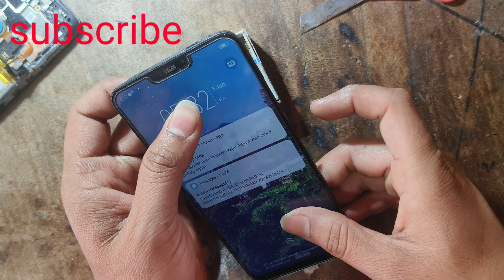Vivo y71 Auto Restart Solution / Vivo y71 Data on karte hi on of problem 2024 /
.Apna Technical Gyan.
My name is Akhter Reza.

Hello doston kaise ho aap sab doston aaj ki is video mein main aap logon ko bataya Hun Ki aapka phone Vivo y71 hai Vivo ka koi sabhi model hai aapke pass hai to aap is video ko last Tak and Tak jarur dekha hoga dekhiaega kyunki agar aapka phone mein agar aisa problem aata hai ki aapka phone chalu hota hai chalu hokar band ho jata hai auto restart hota hai on off hota hai to aap is video ko complete dekhega ful process bataya Hun Ki aapko kaise theek karna hai on off बार-बार hota hai to kaise solve karna hai on off auto restart hota hai to kis tarah se theek karna hai ful process is video mein dikhaya hun okay doston.

Vivo y71 auto Restart on off problem solution in Hindi 2024
Vivo y71 automatic switch on off problem
Vivo y71 automatic switch on off solution
Vivo y71 automatic switch on off problem 2024
Vivo y71 auto switch on off problem
Vivo y71 auto switch on off problem solve
Vivo y71 auto switch on off solution 2024
Vivo y71 auto Restart problem solve video
Vivo y71 automatic restart problem solve video
Vivo y71 auto switch on off problem solve video
Vivo y71 automatic on off problem solve videos
Vivo y71 auto Restart problem solve video 2024
Data on karte hi Mobile on off solution
Data on karte hi Mobile on off problem solution
Data on karte hi Mobile band hojata hai
Vivo y71 on hote hi phone off hojata hai
Automatic restart phone Vivo y71
Automatic restart on off problem solve video
Automatic restart on off problem solution vivo y71
Vivo y71 auto on off problem solution
Vivo y71 auto on off problem solve 2024
vivo y71 automatic restart
vivo y71 switch off problem
vivo y71 flashing unlock tool
vivo y81 restart problem solution
vivo y71 flashing
vivo y71 auto recovery mode
vivo y71 dead problem
vivo y71 firmware flash
vivo y71 fastboot mode problem
vivo y71 restart kaise kare
vivo y71 software kaise kare
vivo y71 auto restart problem